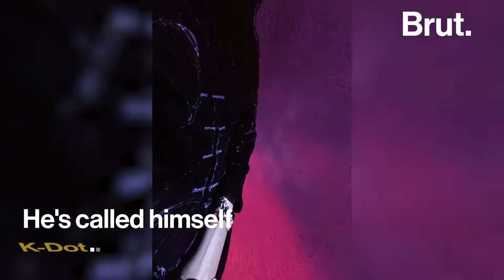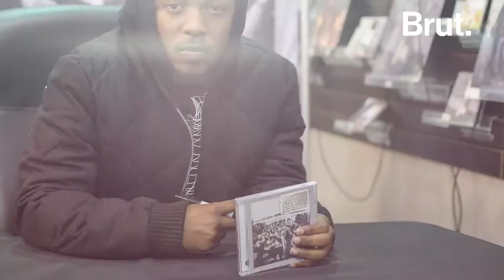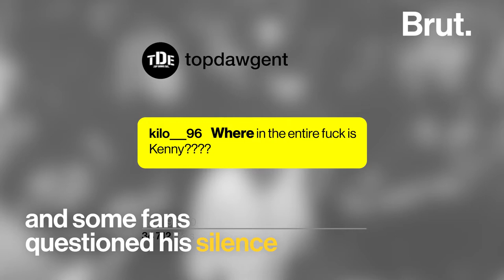The Life of Kendrick Lamar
"I think I was put on this Earth just to do music."

He's a proud Compton native and the first rapper to win a Pulitzer Prize. He's back performing at the Super Bowl. This is the life of Kendrick Lamar ...